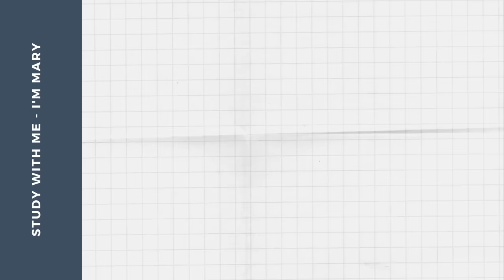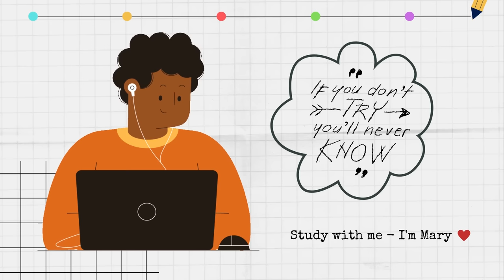Luyện nghe tiếng Anh thụ động-IELTS #8 | Study with me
Luyện nghe tiếng anh thụ động là bạn sẽ nghe tiếng anh trong vô thức, không có chủ đích rõ ràng. Bạn không cần tập trung để nghe từng từ hay từng chữ được phát ra. Mục đích của luyện nghe tiếng anh thụ động là giúp người nghe làm quen với một ngôn ngữ mới (âm tiết, trọng âm và ngữ điệu). Ngoài ra, nó còn giúp ghi nhớ sâu hơn những từ mà bạn đã biết trước đó.

Chẳng hạn, bạn có thể nghe trong khi bạn đang rửa chén, lau nhà hay khi đang nấu ăn. Làm những công việc này sẽ khiến tâm trí bạn không còn tập trung vào âm thanh. Tuy nhiên, hãy đảm bảo rằng bạn vẫn có thể nghe thấy những gì đang được nói.

Learn English with me!!! I'm Mary.

♥♥♥Các bạn nhớ ấn Đăng Ký để nhận thêm những video mới mỗi ngày nhé  ♥♥♥
Love all.

[00:00] EXERCISE 1
[04:17] EXERCISE 2
[10:24] EXERCISE 3
[14:57] EXERCISE 4
[20:03] EXERCISE 5
[23:46] EXERCISE 6
[27:00] EXERCISE 7
[31:56] EXERCISE 8
[35:57] EXERCISE 9
[40:21] EXERCISE 10
[43:08] EXERCISE 11
[47:28] EXERCISE 12
[52:02] EXERCISE 13
[56:30] EXERCISE 14
[1:01:18] EXERCISE 15